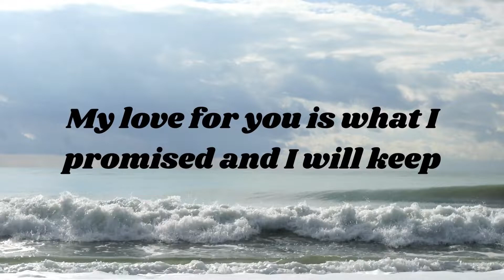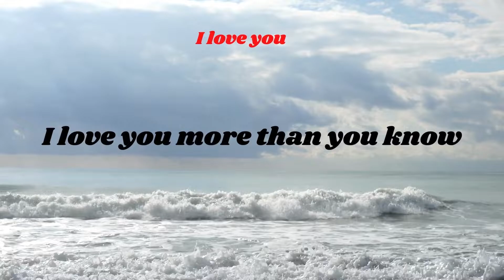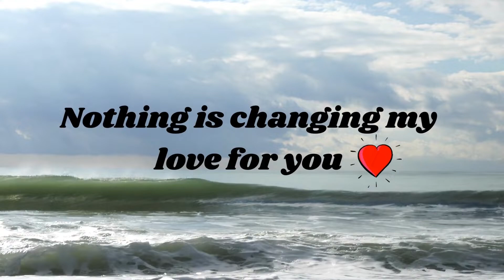I just wanted to say I love you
Love is what is all about. I love you. My love for you is what I promised, and I will keep it. I love you more than you know. Knowing that I have found my soulmate completes my life. Love consists of sweet memories, explosions of love, and joy. I am fortunate to spend all these moments loving you. The day I met you, I found my missing piece. I can't stop the feelings I have for you. You’re that “Once in a lifetime dream" come true. Nothing is changing my love for you. I love you so much